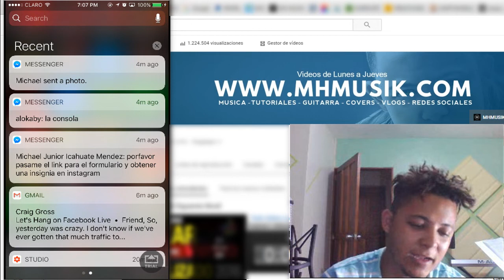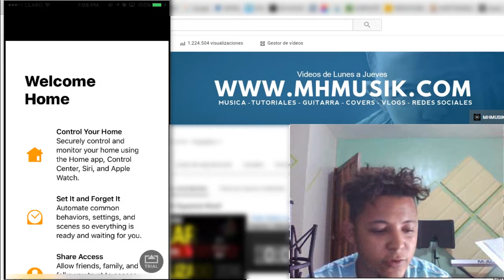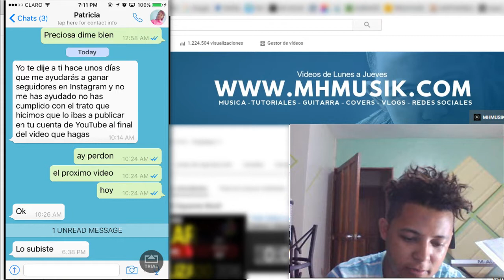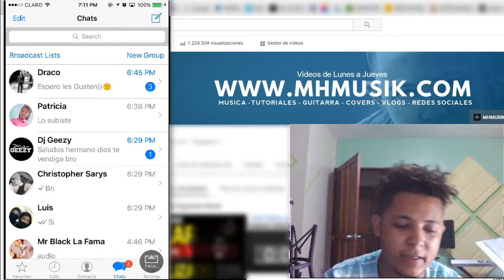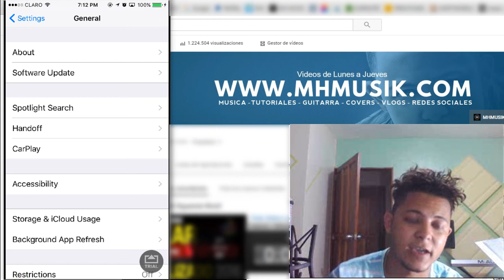Nueva Actualizacion IOS 10.0.1 / Que Pienso de La Nueva Version de iPhone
Que pienso de la nueva version ios 10.0.1 / Nuevo iPhone 7 Novedades. Las notificaciones es mi cambio favorito, esta genial...